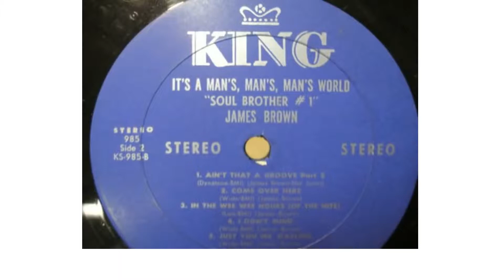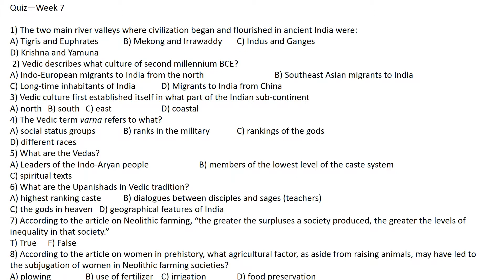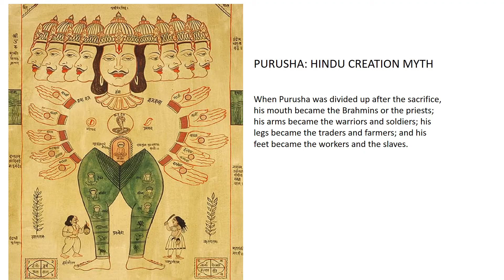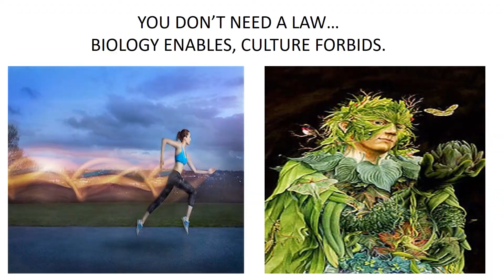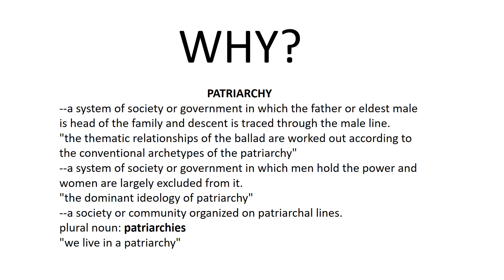week 7, lecture